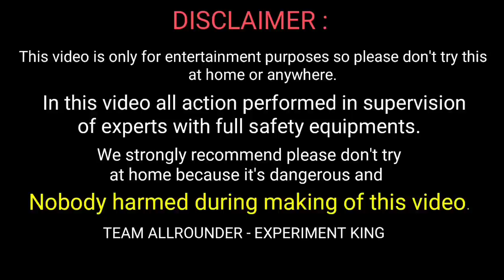2000 Matchstick in Hot Fry Pan experiment || Fry pan vs Matchsticks || Allrounder experiment